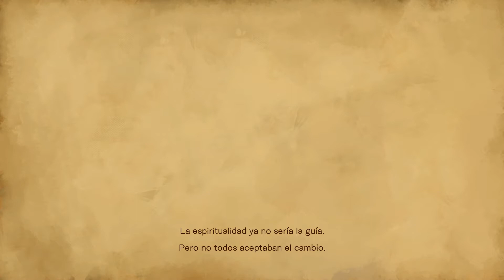Let's Play - Bloodstained: Ritual of the Night - {La autentica alma de Castlevania SOTN}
Como ya os comente en el video anterior, AL FIN tenemos en el canal este juegazo con el creador de Symphony of the Night como capitan del barco.

Es increible la calidad de este titulo, desde el principio...Un juegazo de sobresaliente y en cambio, que poco habla la prensa de estos titulos...Una lastima...